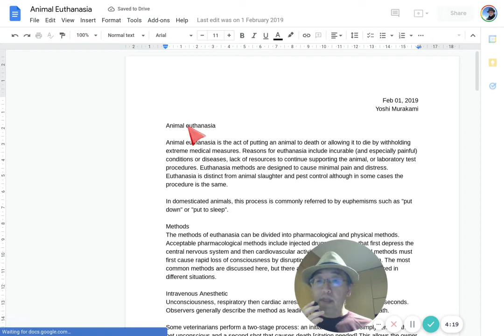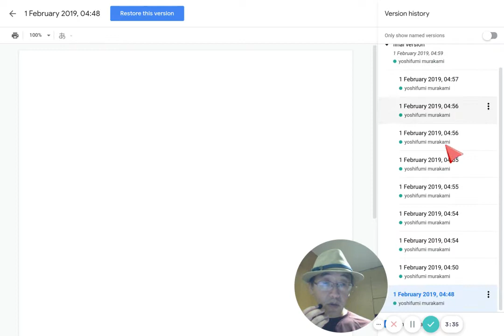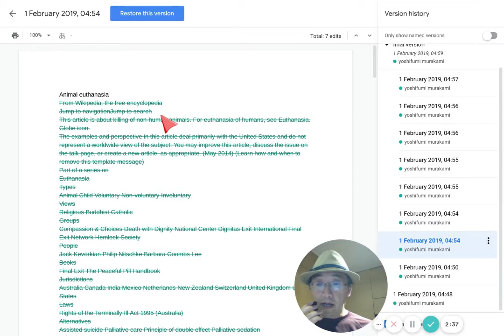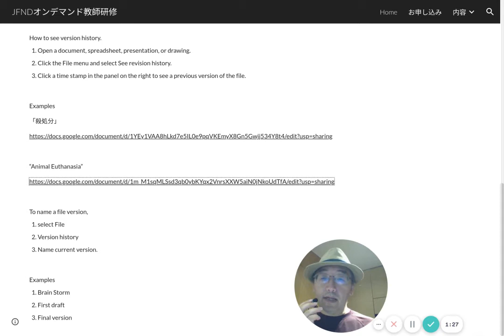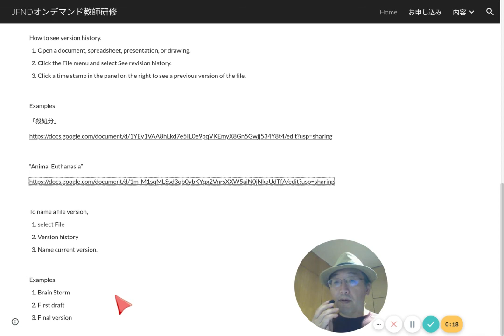コピペされたレポートの編集履歴